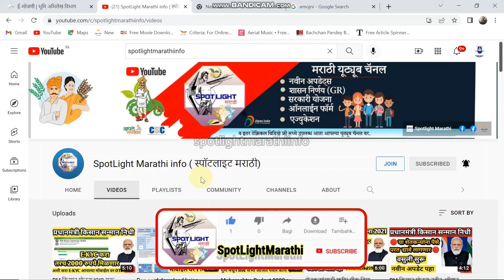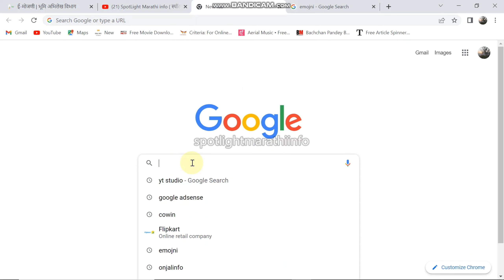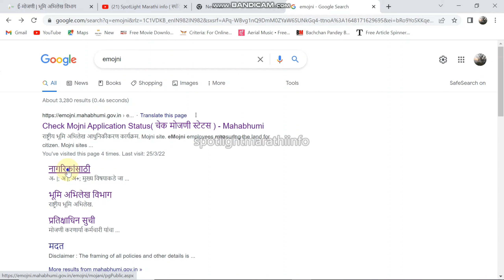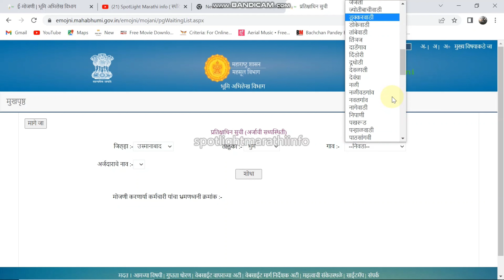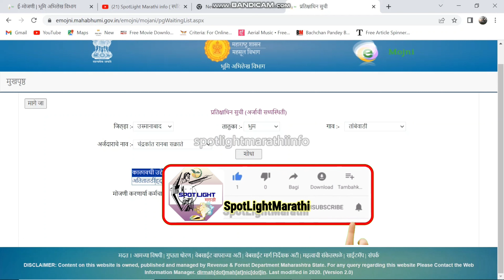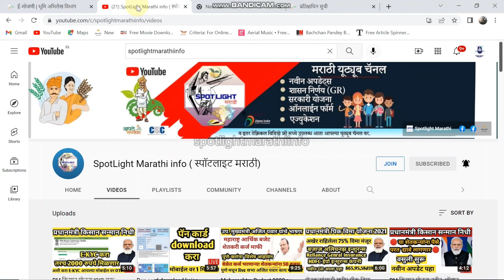online shetie e mojani | शेतजमीनीची_मोजणी अर्ज चेक | e mojani arj status arj check online | mhabhmi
शेत जमिनीची मोजणी कशी केली जाते,
जमिनीची मोजणी,
शेत जमीन अतिक्रमण कसे काढावे
,जमीन मोजणी साखळी,
सरकारी जमीन मोजणी फी,
जमीन मोजणी नकाशा,
जमीन मोजणी अर्ज नमुना,
emojani,
shetjaminichi mojani online in maharashtra,